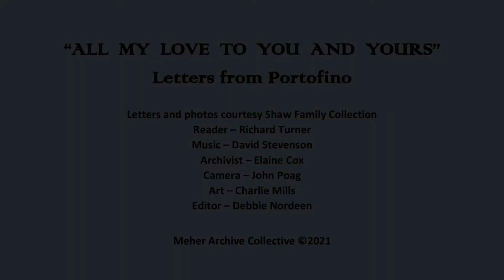All My Love to You and Yours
Letters from Portofino to Darwin Shaw

Volunteers from Meher Archive Collective share precious letters from the Shaw Family Collection. Meher Baba asked Quentin Tod to write to Darwin Shaw and also signed the letters. Sent from Portofino where Baba was staying in the summer of 1933, these unpublished warm-hearted letters share details about Baba's time in Italy including the news about Meher Baba preparing to break His silence.  Baba sent His love to Darwin, "All my love to you and yours."

Meher Archive Collective is committed to collecting, preserving, and sharing materials, artifacts, and inspiring words associated with Meher Baba's life and work.